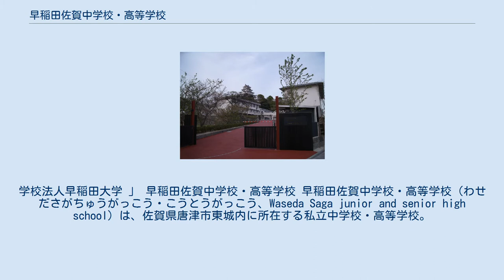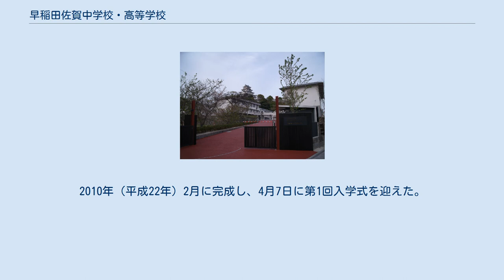早稲田佐賀中学校・高等学校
学校法人早稲田大学 」 早稲田佐賀中学校・高等学校 早稲田佐賀中学校・高等学校（わせださがちゅうがっこう・こうとうがっこう、Waseda Saga junior and senior high school）は、佐賀県唐津市東城内に所在する私立中学校・高等学校。
 早稲田大学の創設者大隈重信の出身地である佐賀県に、早稲田大学の「系属校」として中高一貫校を設立しようとOBや関係者らが計画、早稲田大学の創立125周年記念事業として2010年（平成22年）4月に開校した。
卒業生の50％（高校3年間での成績が学校指定の基準以上）が早稲田大学へ推薦入学できる。
 唐津市内では単に「早稲田」とも。
 2005年（平成17年）、早稲田大学OBや関係者が集まった「大隈記念教育財団設立発起人会」（会長：海老沢勝二）が、早稲田大学の創立者・大隈重信の出身地である佐賀県に、系列校にあたる中高一貫校を設立しようと佐賀県の唐津市や佐賀市に打診したのが始まりで、2007年（平成19年）1月、開校地は唐津市の唐津城直下の佐賀県立唐津東中学校・高等学校跡地に決定した。
 なお、唐津市に決定した理由としては、 などが挙げられた。
また、2004年（平成16年）に閉校した唐津市立大成小学校跡地を第二グラウンドとして使用し、取り壊しが決定した唐津総合庁舎敷地の一部を学校附設寮（八太郎館）建設地とした。
 2009年（平成21年）6月に校舎リニューアル工事と称した大規模な校舎改修工事と学校附設寮建設工事（第1期）を開始。
2010年（平成22年）2月に完成し、4月7日に第1回入学式を迎えた。